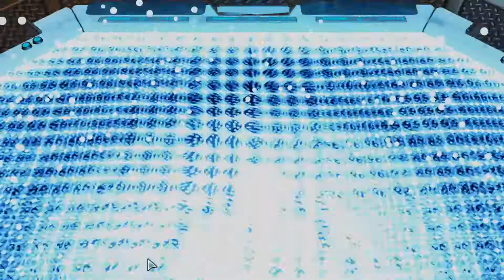XCOM 2 War of the Chosen [Episode 42] Musgravite Rescue Mission (Let's Play)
Let's Play with Dr. Nought. In this episode: We attempt to rescue Musgravite, our third and final XCOM soldier we was taken captive by ADVENT in a previous mission.

Expansion: War of the Chosen
Integrated DLC: Resistance Warrior Pack, Anarchy's Children, Alien Hunters, and Shen's Last Gift

CREDITS
XCOM 2 War of the Chosen was developed by Firaxis Games and published by 2K Games